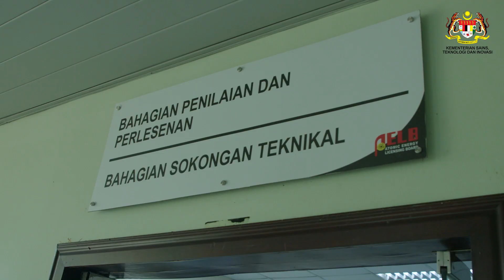30.1.2023 - Lawatan YBM MOSTI ke Jabatan Tenaga Atom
Jabatan Tenaga Atom (Atom Malaysia) telah menerima kunjungan daripada YB Chang Lih Kang, Menteri Sains, Teknologi dan Inovasi ke Ibu Pejabat Atom Malaysia di Dengkil, Selangor.

Delegasi ini telah di sambut oleh YBhg. Datuk Wira, Ir. Md. Sidek bin Ahmad, Pengerusi Lembaga Perlesenan Tenaga Atom, YBrs. Puan Hajah Noraisha Pungut, Ketua Pengarah Atom Malaysia dengan diiringi barisan Pengurusan Tertinggi Jabatan.

Atom Malaysia yang merupakan salah satu agensi di bawah MOSTI secara umumnya bertanggungjawab dalam mengawal dan mengawalselia keselamatan (Safety), sekuriti (Security) dan kawalgunaan (Safeguards) bagi aktiviti tenaga atom di Malaysia. Ini adalah untuk memastikan ia dikendalikan dengan selamat dan tidak memberikan impak negatif kepada pekerja, orang awam dan juga alam sekitar.

Para delegasi juga turut berkesempatan untuk meninjau kemudahan dan fasiliti yang terdapat di Atom Malaysia seperti ke Pusat Sokongan Sekuriti Nuklear (NSSC), Bilik Barang Sitaan (Bomb Pit) dan Pusat Pengurusan Tindakbalas Nuklear Kebangsaan (NCNRM).

Turut sama dalam lawatan tersebut ialah wakil MOSTI iaitu Datuk Ts. Dr. Hj. Aminuddin Hassim, Ketua Setiausaha MOSTI dan YBrs. Ts. Dr. K. Nagulendran,  Timbalan Ketua Setiausaha (Perancangan dan Pembudayaan STI) MOSTI.